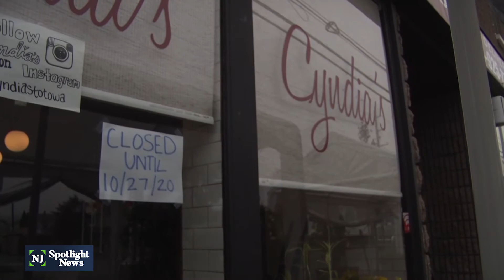Restaurants face challenge with indoor dining limits in winter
Marilou Halvorsen, the president and CEO of New Jersey Restaurant and Hospitality Association, says many restaurants won’t be able to stay afloat with the change in seasons if indoor dining stays capped at 25%.